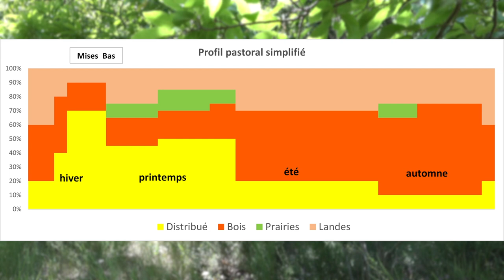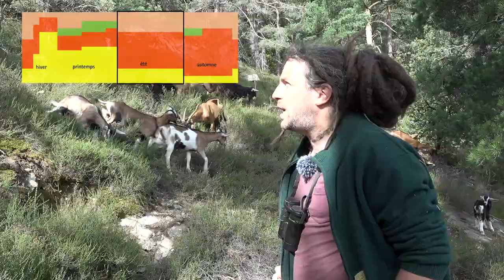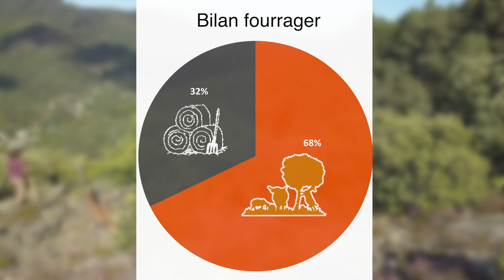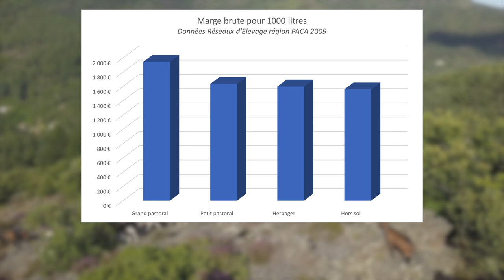Système pastoral : caprin lait Cévennes (ferme Caprice des Cévennes)